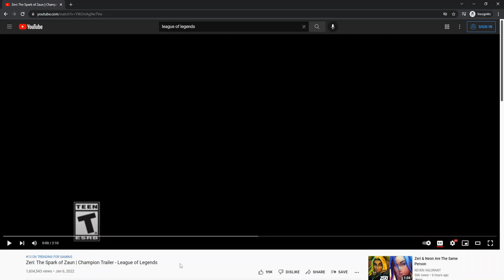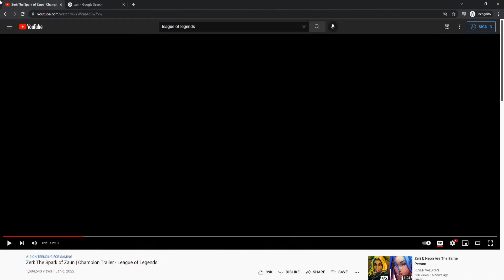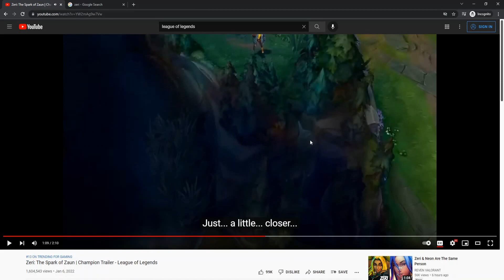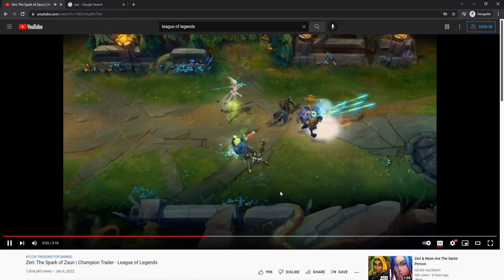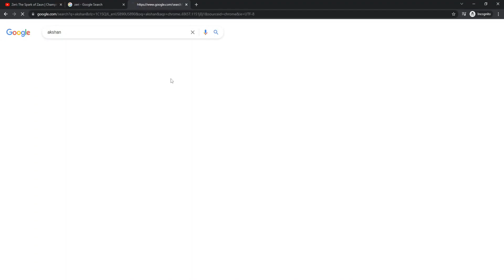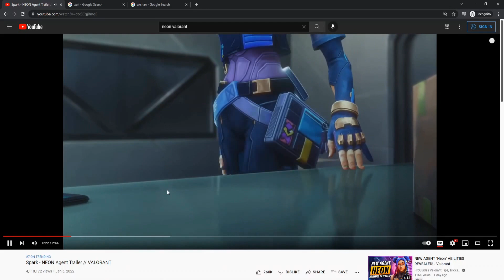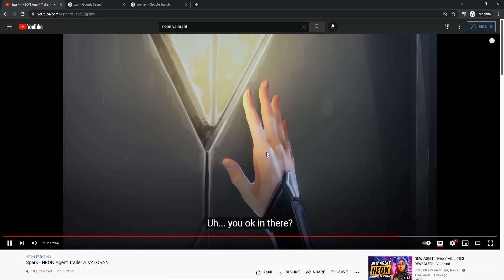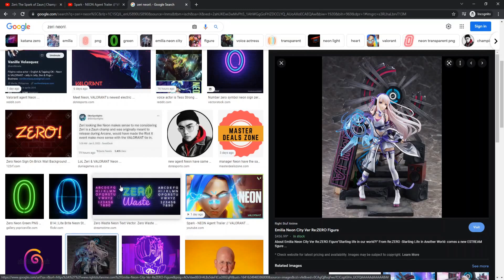Reacting to Rito's New "200 Years" Champion: Zeri The Spark of Valorant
I kinda like her...